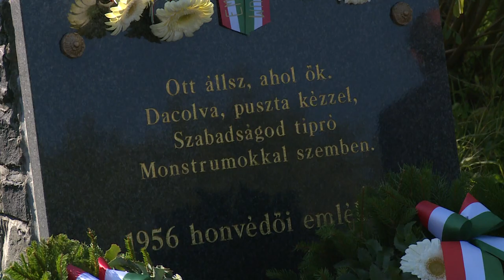1956 HŐSEIRE EMLÉKEZTEK PÁKOZDON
Pákozdon is megemlékezést tartottak az 1956-os forradalom és szabadságharc 68. évfordulóján. Az 56-os emlékműnél a hősök előtt hajtottak fejet és tisztelegtek az ünnepség résztvevői.